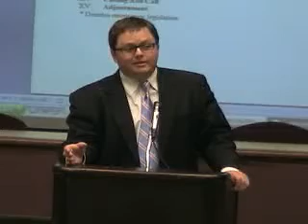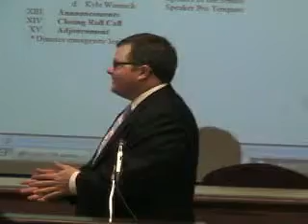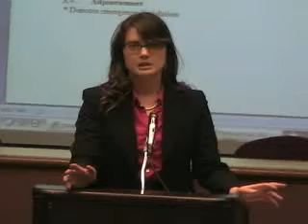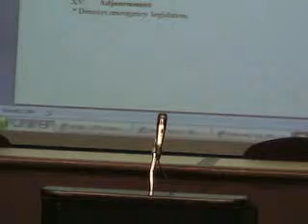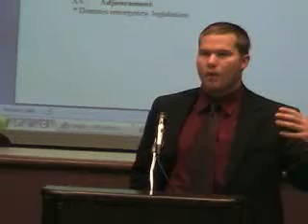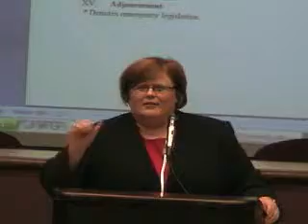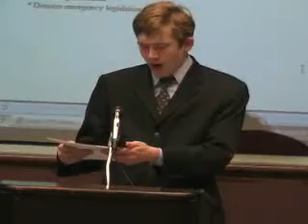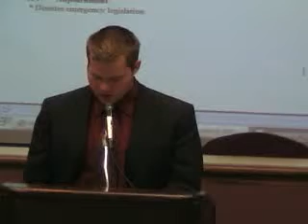February 10, 2010 Part 4